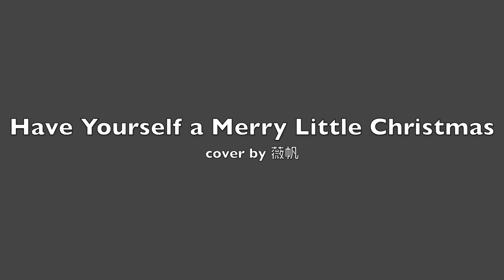2019 輕鬆玩吉他聖誕趴 4th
吉他班同學每年舉辦一次的聚餐派對

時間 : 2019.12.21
地點 : G Log Cafe